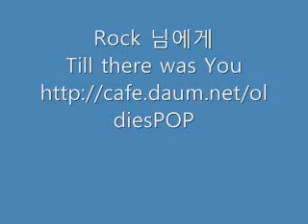Till there was You -Music man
비틀즈 메니아 록님에게~~
비틀즈 시리즈 설명에 감사드려요.2525